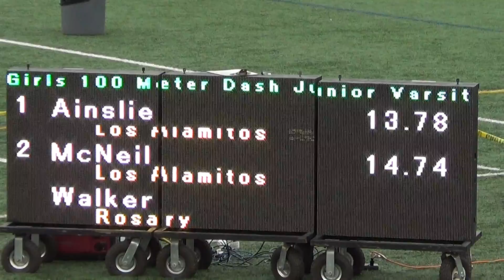JVG 100m Heat 2 vs Servite & Rosary 3-7-18 - Los Alamitos Girls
Los Alamitos HS Girls JV 100m Heat 2 vs Servite/Rosary 3-7-18